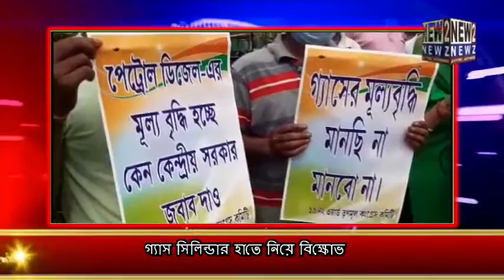গ্যাস সিলিন্ডার হাতে নিয়ে বিক্ষোভ 08 07 2020